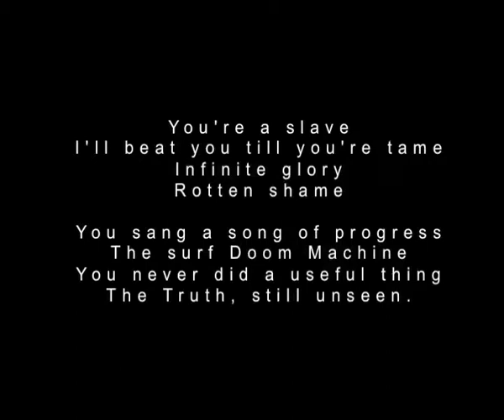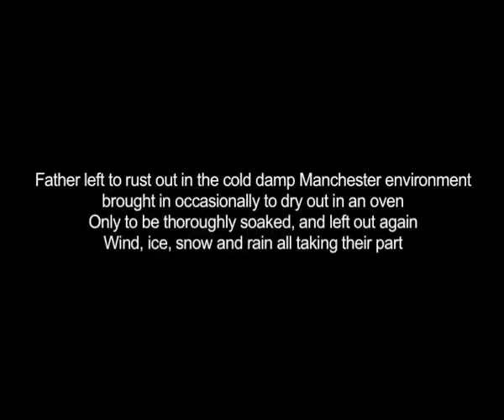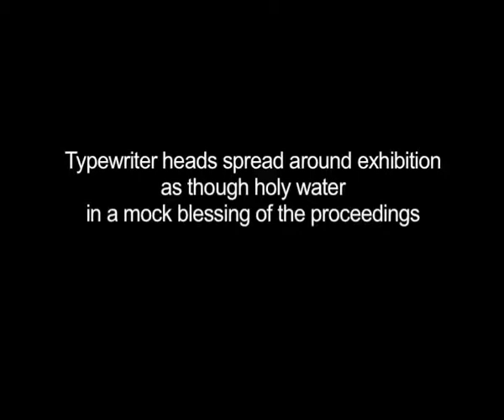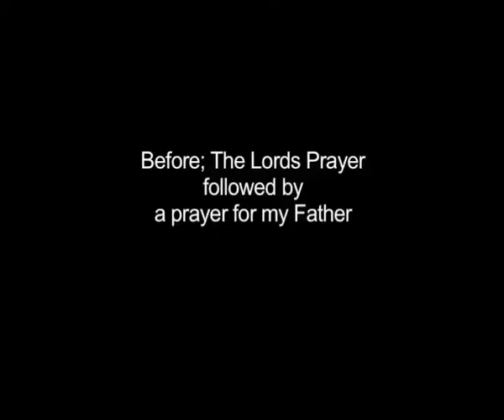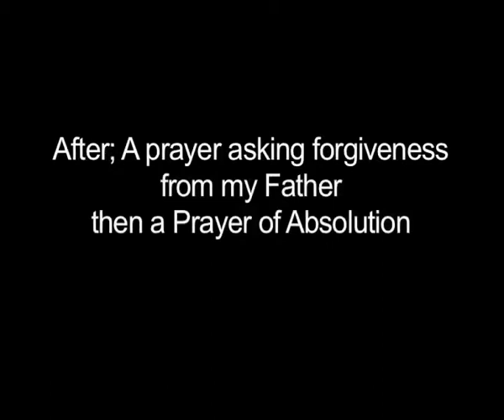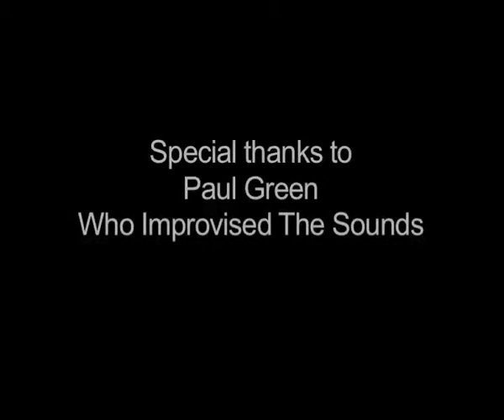Father, Typewriter Deconstructed, 2010-11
A response to Mother, 2009, reconstructed typewriter - Fionna Banner
Exhibited at Underground Separation, which tok place in The Soup Kitchen basement.